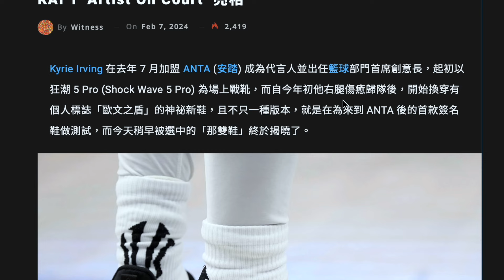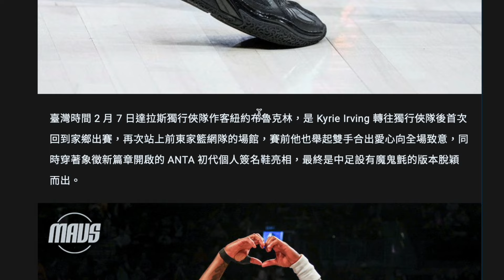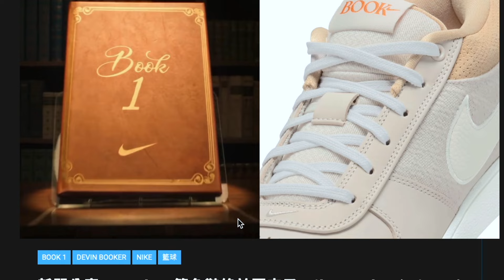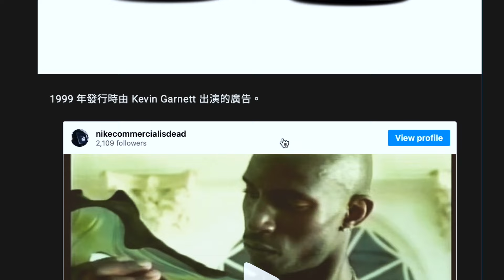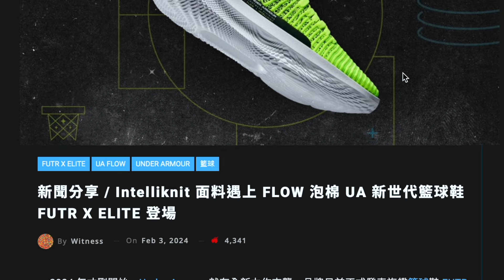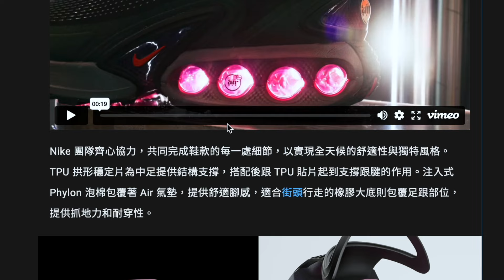ANTA KAI 1見真身！Book 1終於都出啦！Cheetos Scoots Zero都幾吸引！Air Max DN新Air出爐！FUTR X Elite個樣幾型！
Book 1 Finally.